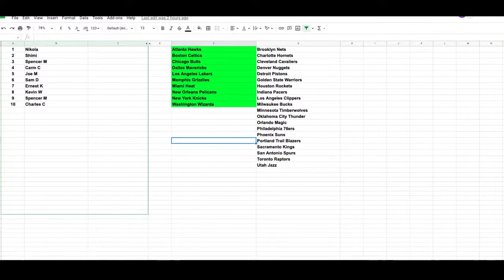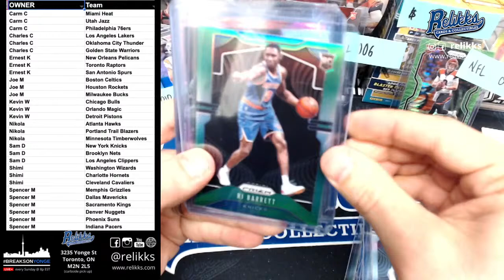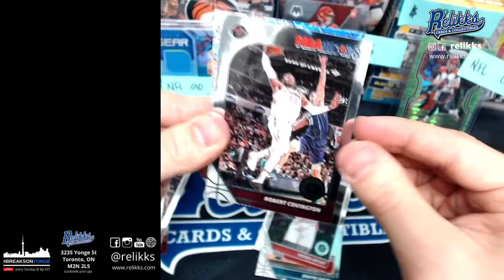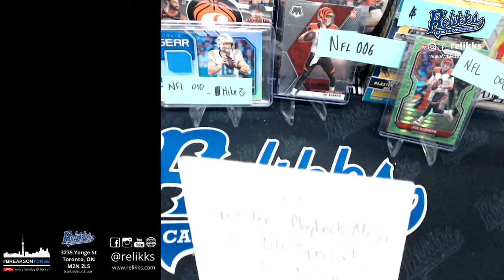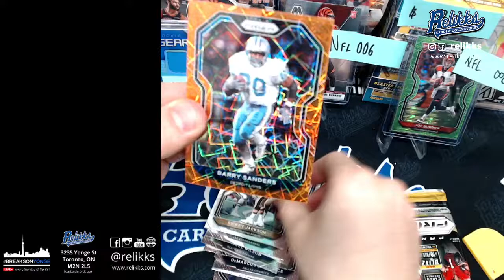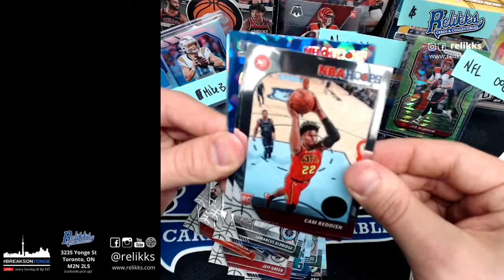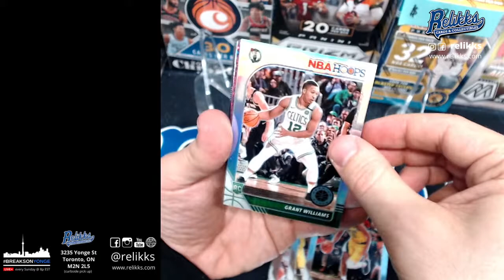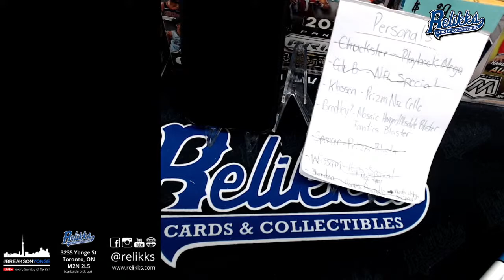LIVE - GROUP BREAKS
Live Group Breaks Every Wednesday @ 8PM + Sunday @ 7PM EST

Relikks Cards & Collectibles features the latest releases of sports cards and hobby supplies for all the major leagues and from all the major brands. Panini, Upper Deck, Topps, Pokemon and many more. We carry sealed packs and boxes as well as hard to find singles.